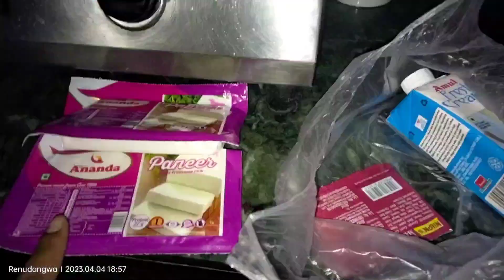मेहुल की ये प्यारी प्यारी हरकतें 🥰😘🧿// पूजा की और मेरी हमेशा बहस हो जाती है